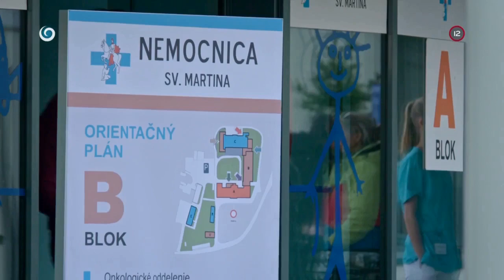Rozbila ti vzťah a teraz ti rozbije celé oddelenie (NEMOCNICA)